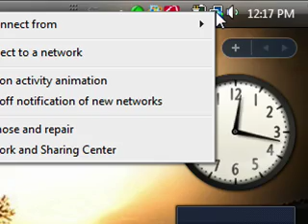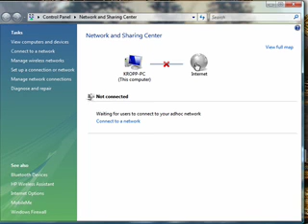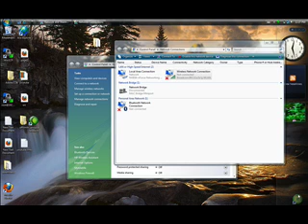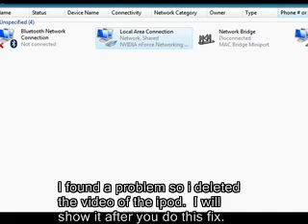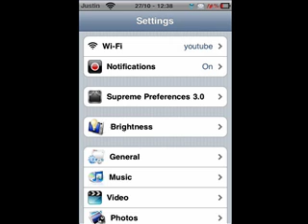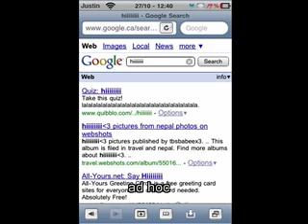How to connect your ipod touch to the internet without a router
This tutorial gives a start to finish explanation of how to make an Internet Wi-Fi router with Windows Vista. With real time computer screen video and narrative, it is easy to follow along at home.

First, determine what network connections are available and in use on your computer. Once that's determined, the next step is making an ad hoc connection and naming this network.

Next, plug in an Ethernet cable to set up the wireless and return to find your LAN or high speed Internet connections under your network connections. For this to work, it requires allowing sharing of the connection.

The ipod touch lists the Wi-Fi connection. After it is chosen, reload Safari with this connection and it comes up very quickly.

how to make a free router out of the vista easy.
** you need a wireless network adapter**